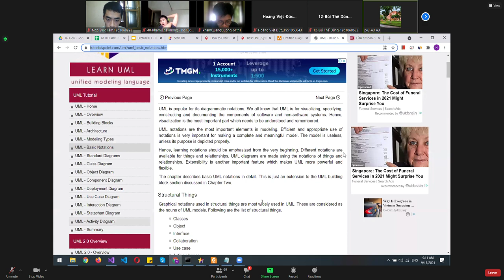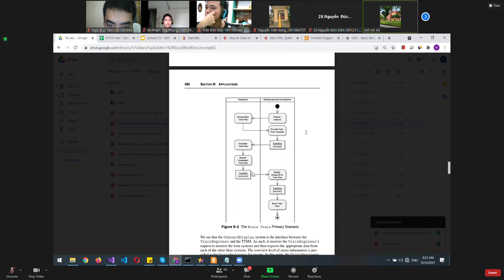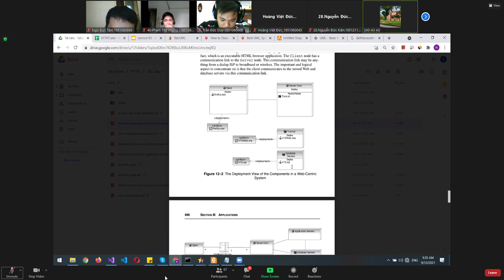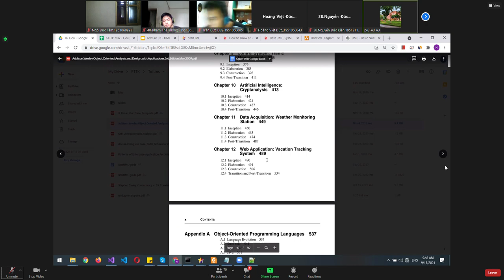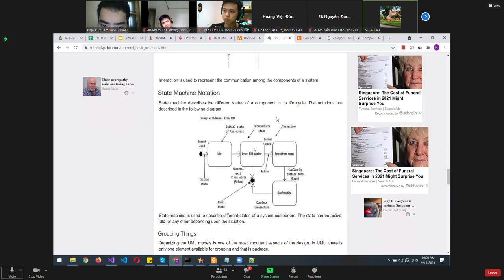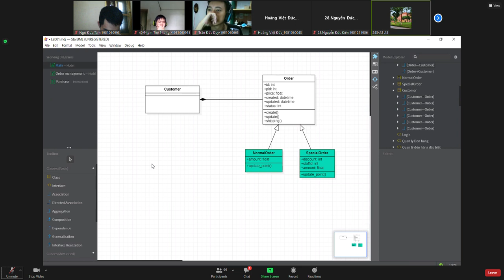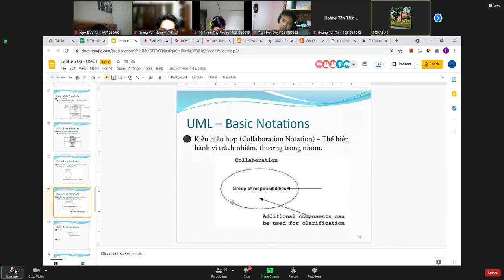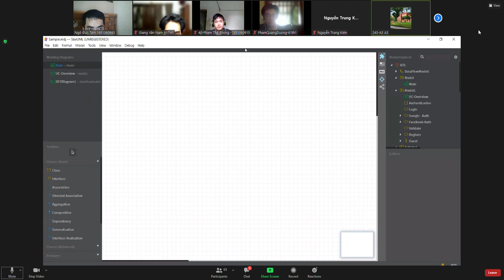[Buổi 2] Zoom Meeting 2021 09 13 09 11 07